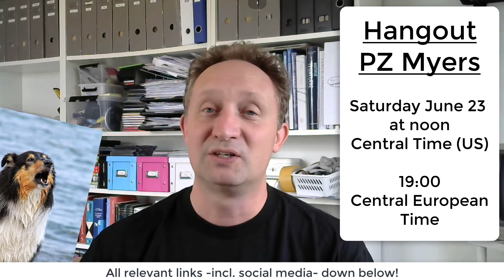Face Reveal + Announcement Hangout PZ Myers!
Finally a face reveal together with the announcement of a hangout with @PZMyersBiology, professor of Evolutionary Developmental Biology (Evo-Devo) at the University of Minnesota. We're gonna talk alien evolution, body plans, all the while blending science and fiction!